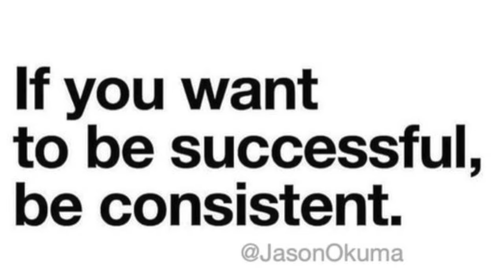SIBLING TAG / BROTHER & SISTER - FUMI DESALU-VOLD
MASTER CLASS & SISTER-2-SISTER LIVE DEC 7TH. LONDON,UK

★ My brother came into town on the way to LA & we had a BLAST ★
Yanju Desalu - IG yanju_desalu
CORA
Please note that this is only active from today through November 14th and is only valid for those with US shipping addresses.

F.D.V.

BUSINESS
For make-up bookings and general enquiries please email

There are people who can walk away from you.
And hear me when I tell you this! When people can walk
Away from you: let them walk.
I don’t want you to try to talk another person into staying with you,
Loving you,
calling you,
caring about you,
coming to see you,
Staying attached to you.
I mean hang up the phone.
When people can walk away from you let them walk.
Your destiny is never tied to anybody that left.
The Bible said that, they came out from us that it might
Be made manifest that they were not for us.
For had they been of us, no doubt they
Would have continued with us. [1 John 2:19]
People leave you because they are not joined to you.
And if they are not joined to you, you can’t make them stay.
And it doesn’t mean that they are a bad person it just means
That their part in the story is over.
And you’ve got To know when people’s part in your story is over so that you
Don’t keep trying to raise the dead.
You’ve got to know when it’s dead.
You’ve got to know when it’s over. Let me tell you something.
I’ve got the gift of good-bye. It’s the tenth spiritual gift,
I believe in good-bye. It’s not that I’m hateful,
it’s that I’m faithful, and I know whatever God
Means for me to have He’ll give it to me.
And if it takes too much sweat I don’t need it.
Stop begging people to stay.

TD JAKES.